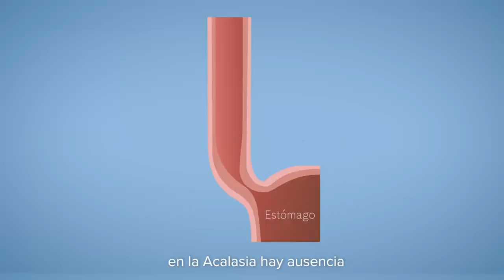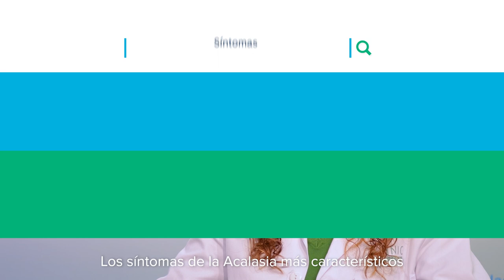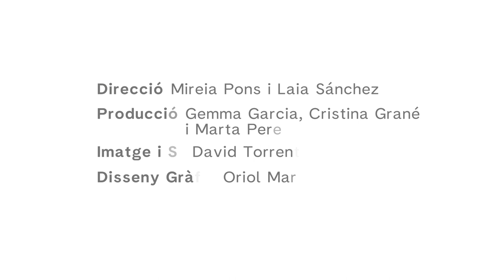Acalasia | PortalClínic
La acalasia es un trastorno del esófago que dificulta que los alimentos y líquidos pasen del esófago al estómago. Esto es debido a que nervio que se encarga de los movimientos del esófago está dañado, y a que el esfínter que permite el paso de la comida al estómago no se abre correctamente.